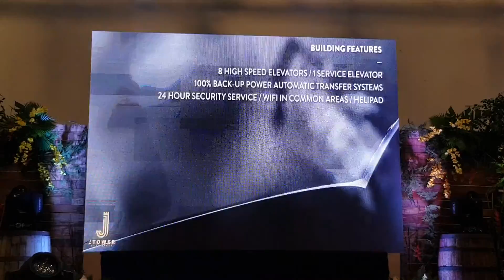J Tower Residences - Unveiling